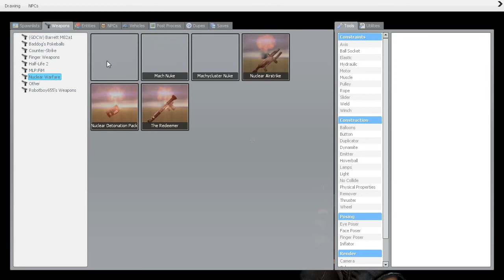Gmod: Death House Part 2 :D